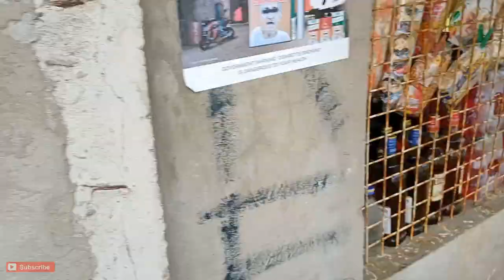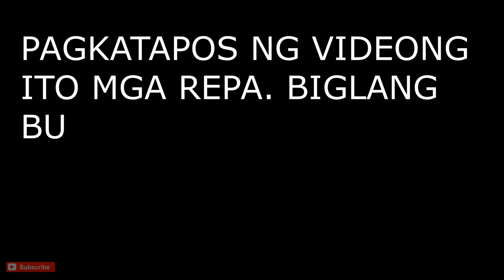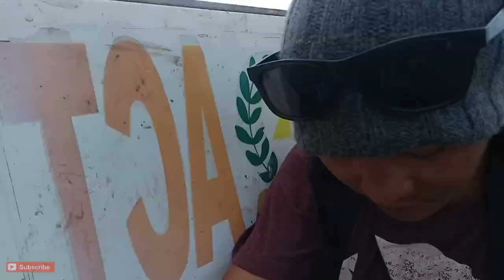PAGHAHAKOT! DUMAAN KAMI S ILOG. KONTI NLNG LULUBOG NA | PAGSAKAY S REAPER + PAGKUHA NG BUKO